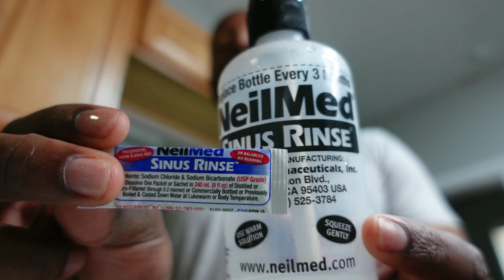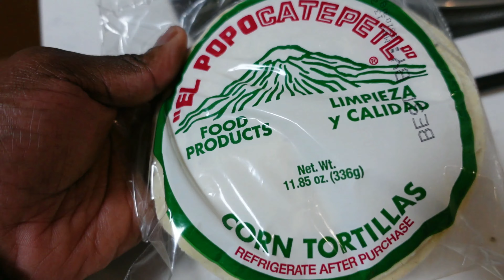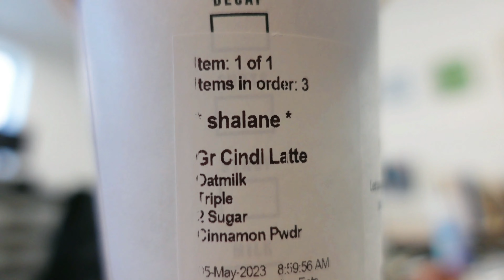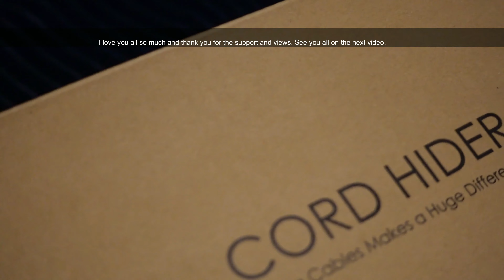WORK & VLOG * WHY DID I DO THIS? *GOING OUT* 1ST TIME TRYING VEGAN TACOS * RANTING & ENTERTAINMENT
WHATS UP MY BEAUTIFUL PEOPLE. IM BACK WITH ANOTHER VIDEO FOR YOU. THIS WEEK WAS NOT A GOOD WEEK FOR ME, BUT I STILL PUSHED THROUGH TO MAKE WITH A VIDEO FOR YOU ALL.
I REALLY APPRECIATE YOU FOR WATCHING ME. IT MEANS ALOT.

Snipes/Jimmy Jazz links ( click any links below  to get new footwear, discounts and clothes, Snipes merch and more!!! )